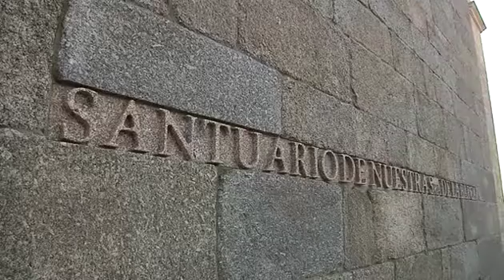El santuario de Muxía se queda sin Navidad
Un año después del incendio los vecinos recuerdan el pasado 25 de diciembre y esperan que el templo pueda abrir sus puertas pronto.